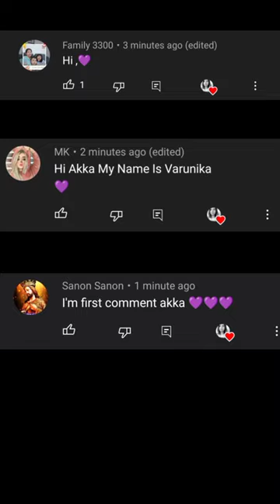Yellow tree 🍁 Painting using Ear Buds